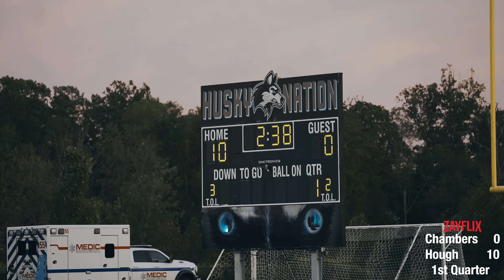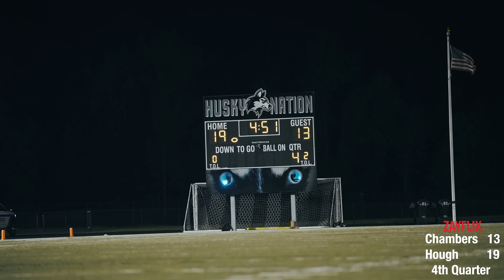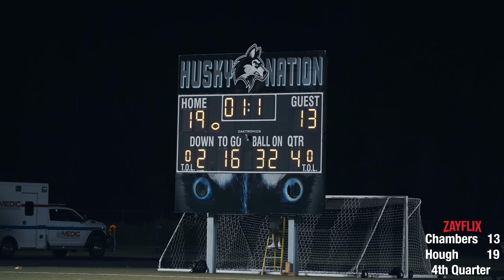THESE TWO TEAMS HATE EACH OTHER!!! Hough (NC) vs Chambers (NC) Intense Rivalry Game!